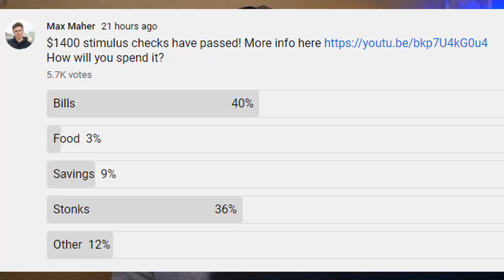1st Stimulus Checks SENT! Here's Who Will Get It Early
When will I get my stimulus check? Stimulus Bill! Stimulus news. Stimulus update. PPP update.

💵LIMITED: Get 2 FREE Stocks Valued Between $12-$1600 when you deposit $100 into a WeBull brokerage account

Stimulus update 3-12
Stimulus check update
Are we getting stimulus checks
New stimulus checks
Senate stimulus
House stimulus live
Biden stimulus
Are stimulus checks passed
PPP news

Mic I Use
4k Camera I Use